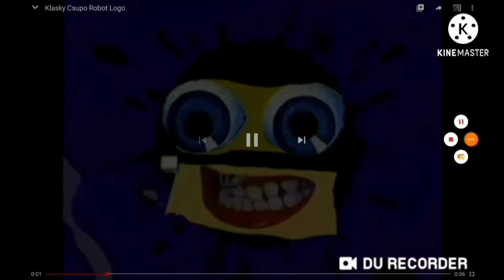When You Know That Meme Then Watch it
(8/1000)